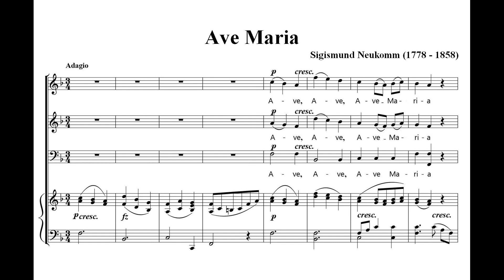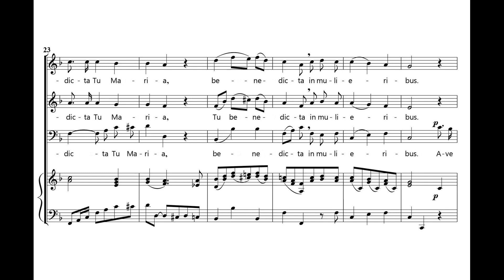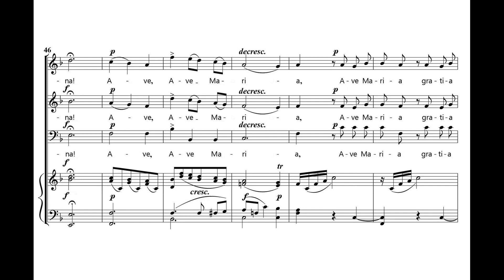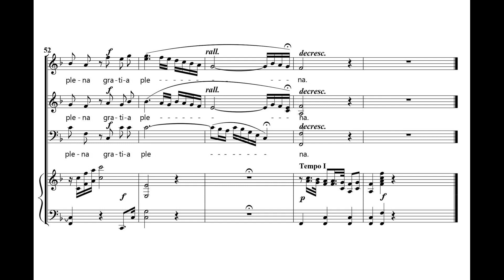Neukomm, Sigismund Ritter von (1778 - 1858) Ave Maria.